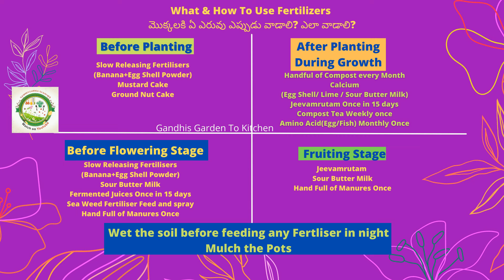మొక్కలకి ఏ ఎరువు ఎప్పుడు వాడాలి? ఎలా వాడాలి? How and when to use fertilizers for Plants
మొక్కలకి ఏ ఎరువు ఎప్పుడు వాడాలి? ఎలా వాడాలి?
కంపోస్ట్
ఆవు/మేకల ఎరువులు
జీవామృతం
కంపోస్ట్ టీ
పండ్లు పులియబెట్టి చేసే ఎరువులు
పుల్లమజ్జిగతో చేసే ఎరువులు

How and when to fertilize Plants | ABC Of Fertilizing | మొక్కలకి ఏ ఎరువు ఎప్పుడు వాడాలి? ఎలా వాడాలి?

కంపోస్ట్
ఆవు/మేకల ఎరువులు
జీవామృతం
కంపోస్ట్ టీ
పుల్లమజ్జిగతో చేసే ఎరువులు

👑 More than One Lakh Views Video👑

Top 8 uses of Baking Soda Use in Garden | Baking soda for plants | baking soda hacks

You can buy these selective garden products at special prices
Diatomaceous Earth Granules for Essential Soil Amendment- 900 gm
Eco Magic Food Grade Diatomaceous Earth Effective Essential Organic Eco Friendly Safe Pest Control (5 KG)
 Kisan Kraft KK-PS2000 Manual Sprayer (2 Litre) (Colour May Vary)
 Kisan Kraft Induction Motor Pressure Sprayer, KK-PS5000 , Black & Yellow
 Truphe Gardening Tools Set Kit of 8
 Klassic KL-100 Premium Quality Plastic Green Watering Can for plants/ Garden/ with Sprayer (5 Liters)
 DIY Crafts Drip Irrigation System Micro Plant Watering Kit Blank Distribution Tubing Hose Dripper Sprinkler for Garden